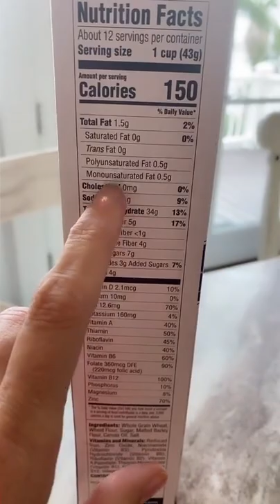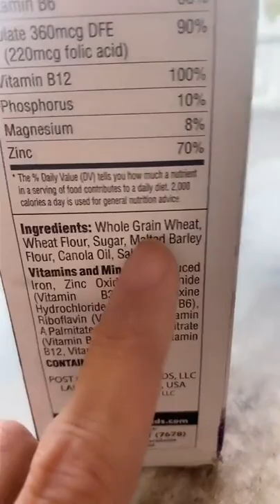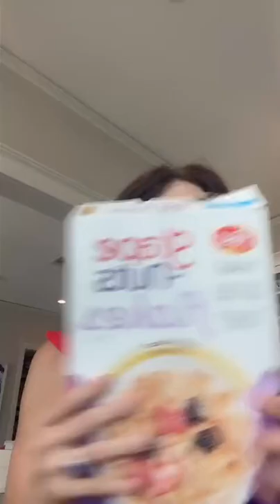Perimenopause and Fasting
Dr. Mary Claire Haver, board certified OBGYN and founder of The Galveston Diet discusses the unique health benefits of intermittent fasting, which just might surprise you.

Link to Dr. Haver’s Amazon Storefront: